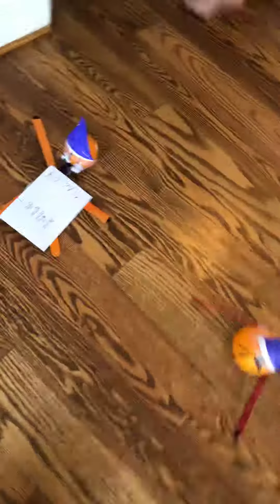Elf on the shelf sugar cookie and peppermint